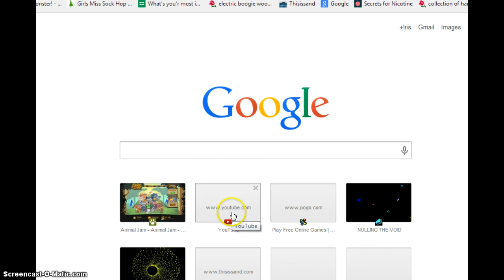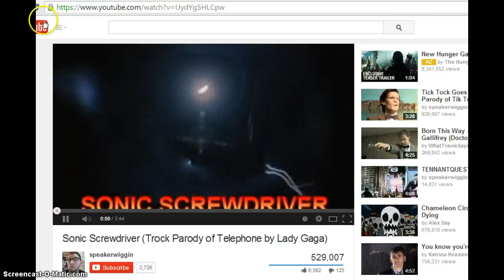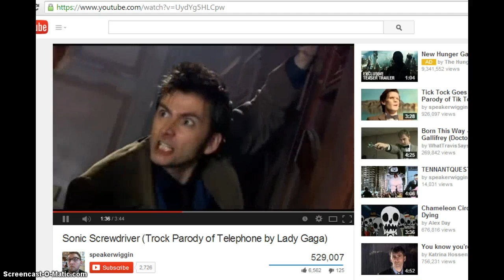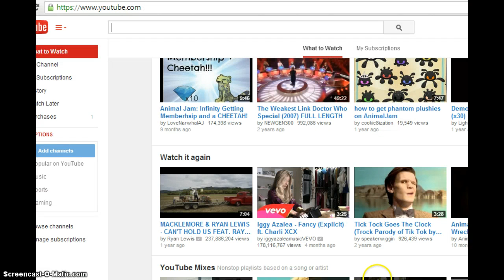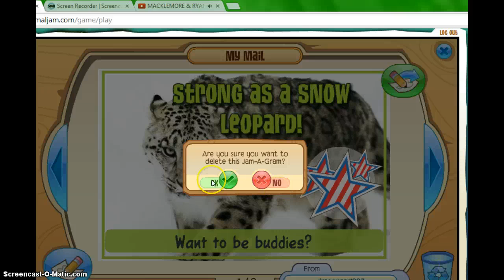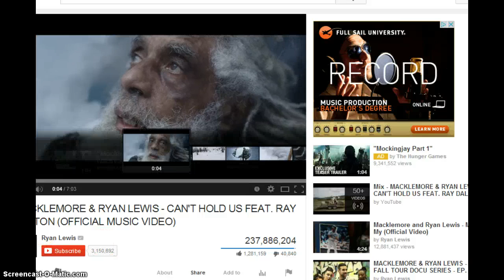my day on aj